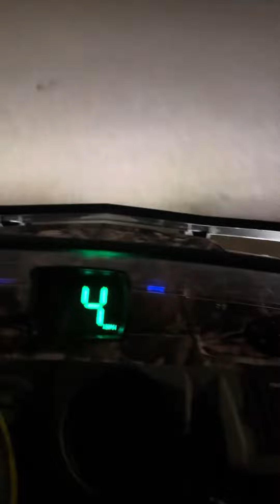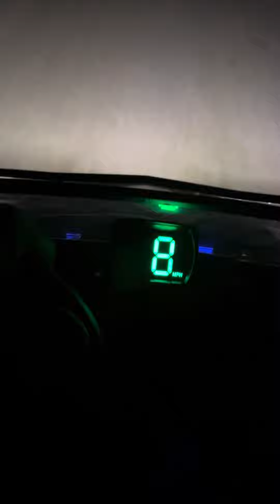Rat Ride Power Wheels addition test ride.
Testing out new lifepo4 batteries for the first time.